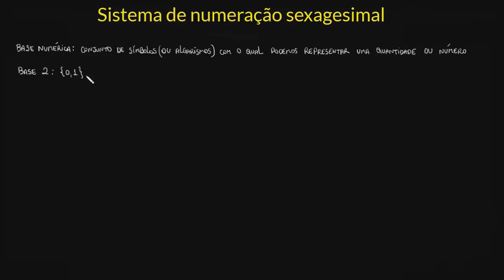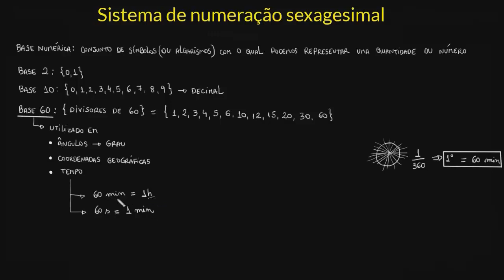Sistema de numeração sexagesimal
Nesta videoaula, conheça o sistema de numeração sexagesimal e aprenda como ele ainda é usado nas relações de tempo.